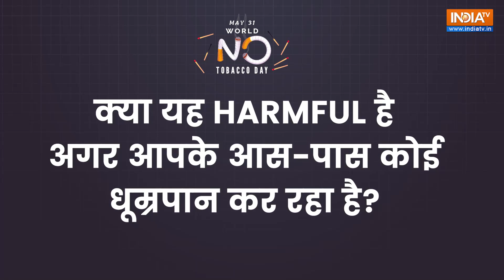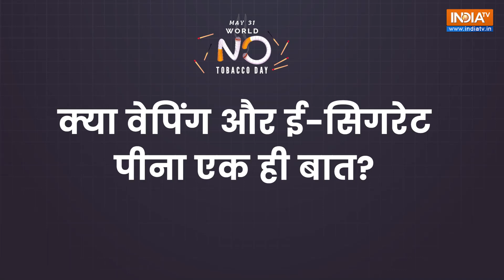World No Tobacco Day: तंबाकू की इस लत से कैसे पाएं निजात, जानिए Pulmonolgist Dr. Avi Kumar से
शादी के बाद एक-दूल्हा-दुल्हन का Video सोशल मीडिया पर वायरल हो रहा है, दरअसल शादी संपन्न होने के बाद दूल्हा अपनी पत्नी के साथ घर जाने की तैयारी कर रहा था. इसी बीच दुल्हन हाथ में गुटखा निकालती है, फिर वह गुटखा मिलाती है और अपने पति के सामने ही खा जाती है. तंबाकू, जानलेवा है। ये सुन-सुनकर, पढ़-पढ़कर हम और आप बड़े हुए हैं। लेकिन, आज भी एक बड़ी आबादी इसका सेवन करती है और फेफड़ों और मुंह के कैंसर जैसी गंभीर बीमारियों से अपनी जान गंवा देती है। इस स्थिति का अंदाजा आप ऐसे लगा सकते हैं कि दुनिया की 3.5 मिलियन हेक्टेयर जमीन पर तंबाकू की खेती हो रही है तो, सोचिए इसकी मांग कितनी होगी। ये डेटा विश्व स्वास्थ्य संगठन (WHO) का है और इसी के तहत WHO ने दुनियाभर में एक संदेश जारी किया है। ऐसे में जानिए Fortis Escorts के जाने माने Pulmonologist Dr. Avi Kumar से की कैसे तंबाकू की लत से निजात पाएं।

After the marriage, a video of a bride and groom is going viral on social media, actually the groom was preparing to go home with his wife after the marriage was over. Meanwhile, the bride takes out gutkha in her hand, then she mixes gutkha and eats it in front of her husband. Tobacco is deadly.

Tobacco is deadly. You and I have grown up listening to and reading this. But, even today a large population consumes it and loses its life due to serious diseases like lung and mouth cancer. You can imagine this situation in such a way that tobacco is being cultivated on 3.5 million hectares of land in the world, so imagine the demand for it. This data belongs to the World Health Organization (WHO) and under this WHO has issued a message worldwide. In such a situation, know the renowned Pulmonologist Dr. of Fortis Escorts. How to get rid of tobacco addiction from Avi Kumar.